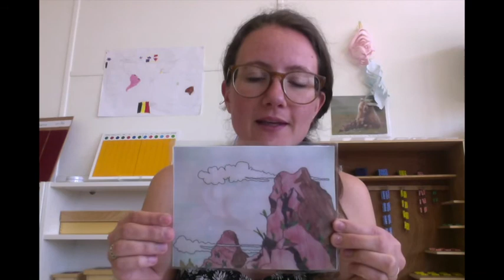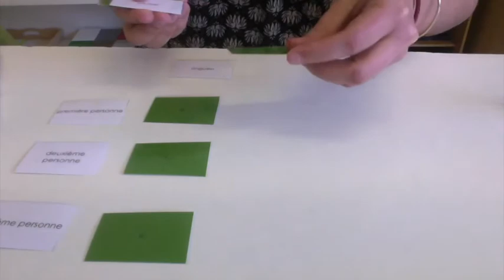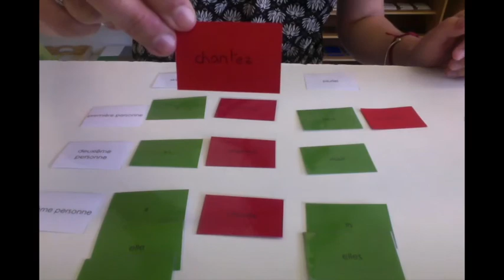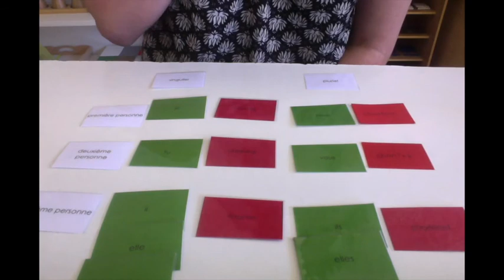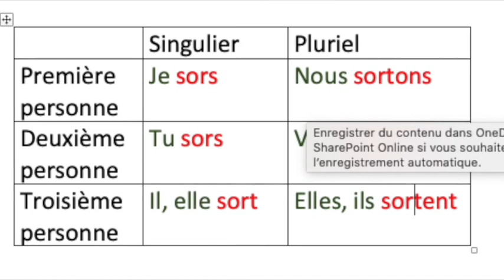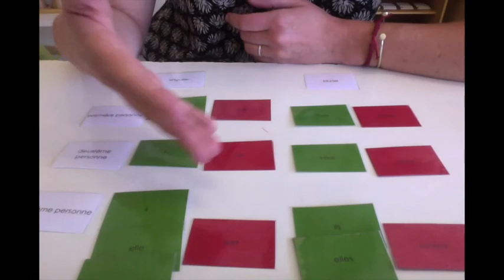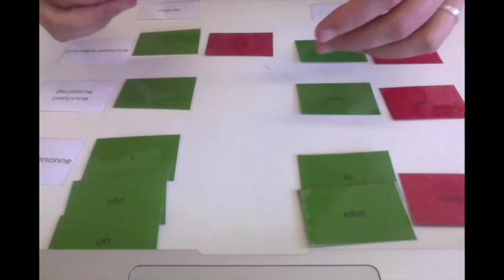le verbe 4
Cette vidéo fait suite aux trois premières sur le verbe et aborde la conjugaison.